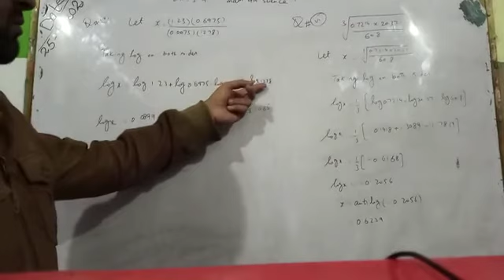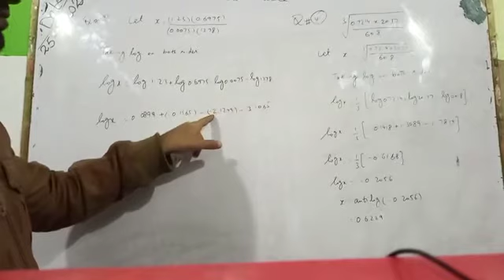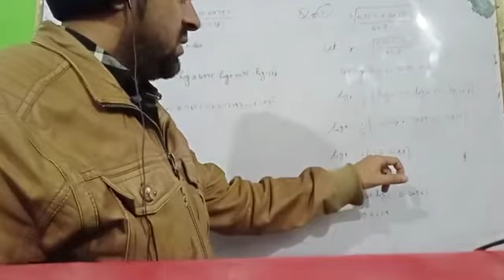math class 9th exercise 3.4 question 1 part 5.6